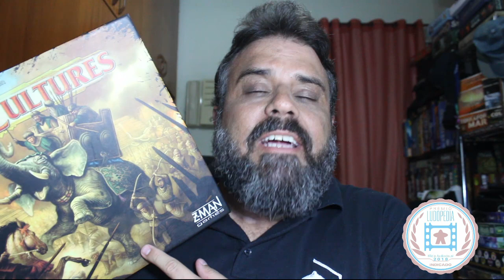Clash of Cultures - Review S04E42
Vamos falar de jogo de Civilização bom? Confere ae!!!